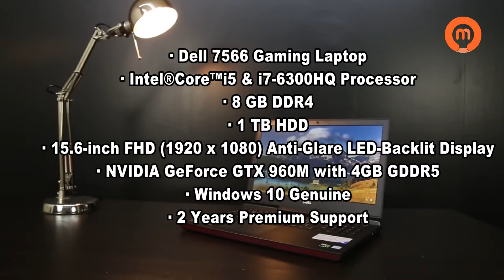Dell 7556 Gaming Laptop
Available at ComputerManiaBD.com
Bashudhara City. Level 5, Block C, Shop 78